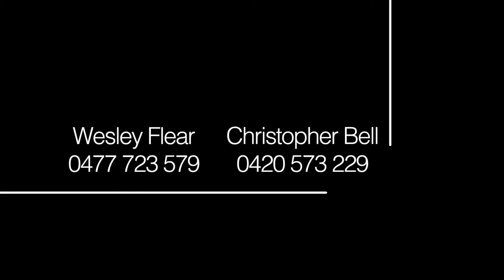Narangba, Windemere Avenue, 2